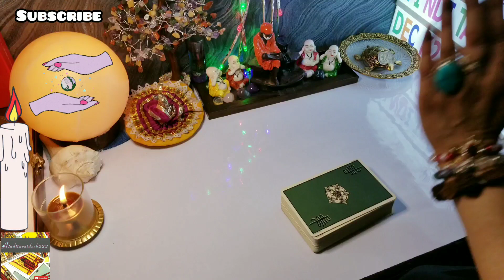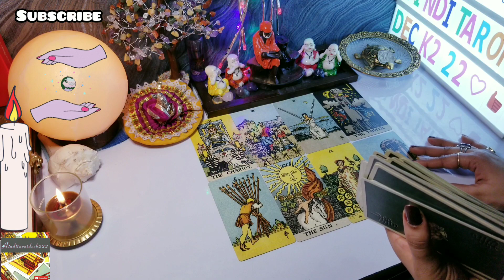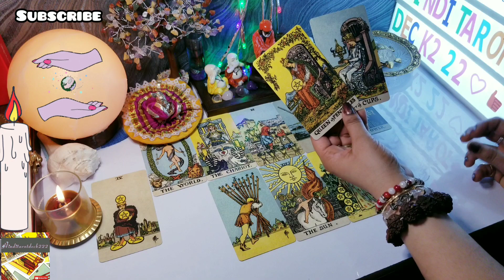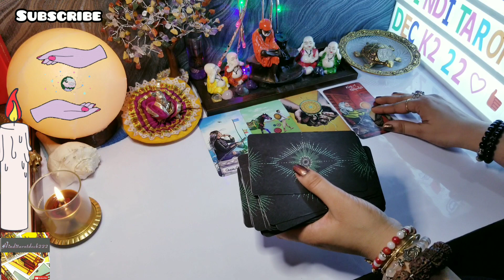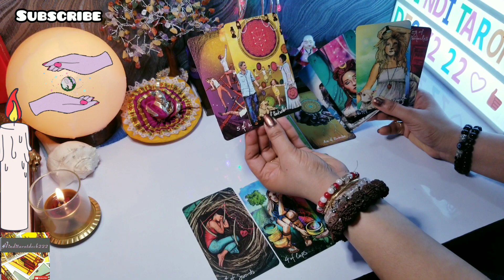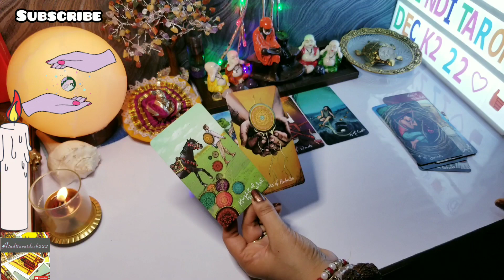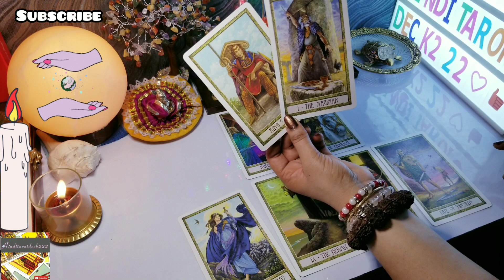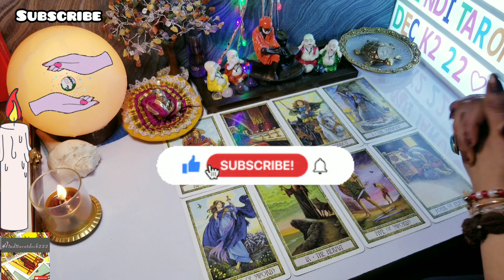THIRD PARTY SITUATION🔮KISKI JEET HOGI🧿TAROT READING IN HINDI🔮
🤔THIRD PARTY SITUATION TAROT READING🔮CURRENT SITUATION🧿COLLECTIVE TIMELESS TAROT CARD READING IN HINDI URDU🔮ALL SIGNS

dear friends,
           This video is about🧿THIRD PARTY SITUATION TAROT🔮CURRENT SITUATION TAROT🔮CURRENT ENERGY(for a specific person or relationship)it's a general reading and also it's not gender specific. this is timeless reading.